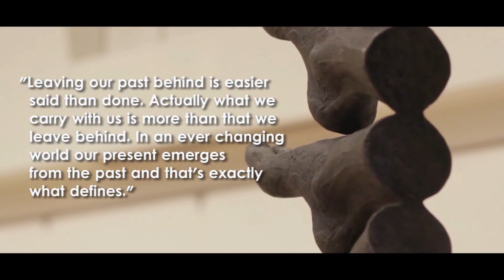Stories From Canvas | Sagar Rampure | Sagar Rampure Designs | Official Video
Artist : Sagar Bhagwan Rampure.